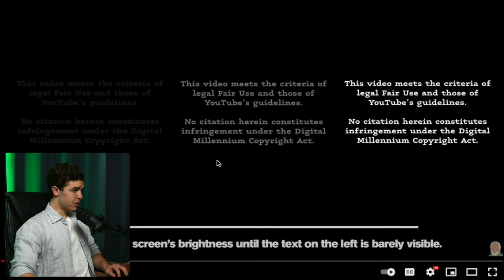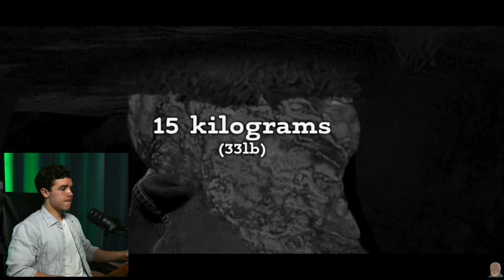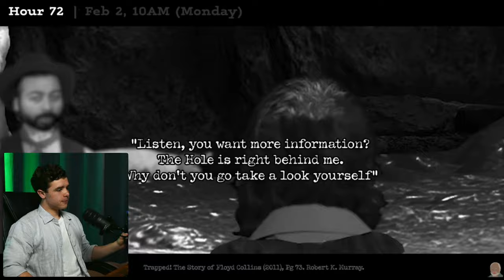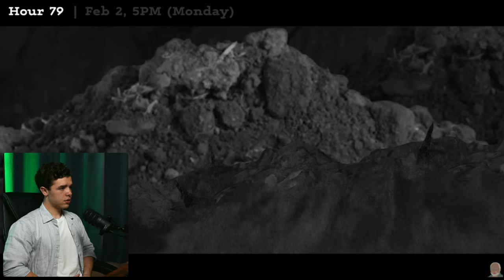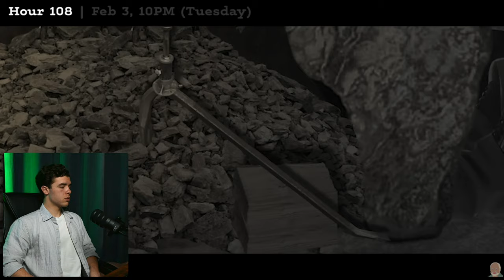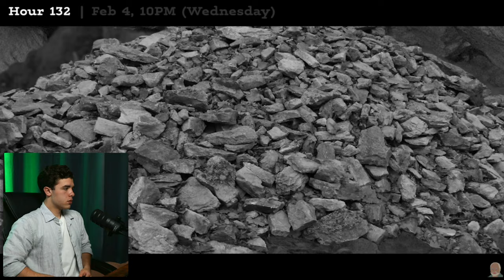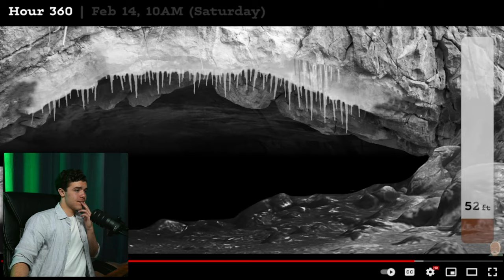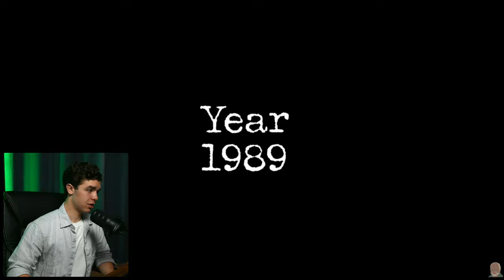Video Editor Reacts to Internet Historian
My thoughts on Man in Cave by Internet Historian as an editor